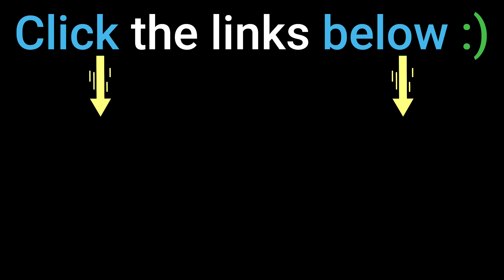Ride's first time driving by himself :) - Spy Peace ✌️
Ryder and I doing a little practice session of him driving by himself :)
(6)